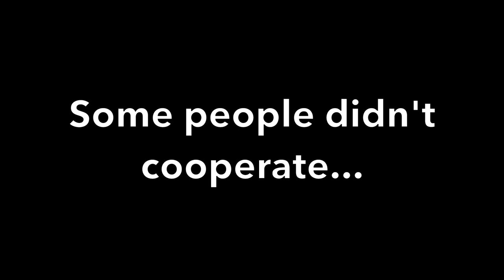Game of Thrones: Start.ca Edition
Spoiler Alert!

What's gonna happen on the last season of Game of Thrones (available on Start TV)? We asked our team...